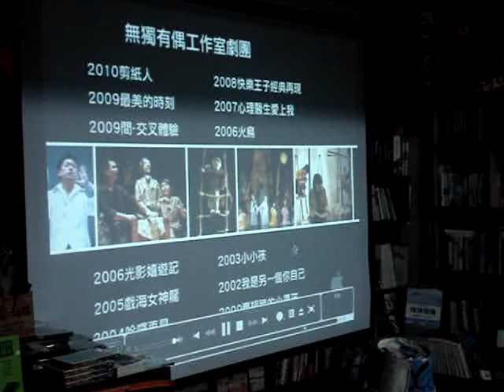周伶芝：當代偶戲創意賞析(11)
無獨有偶2008作品，[快樂王子經典再現]之精采片段。